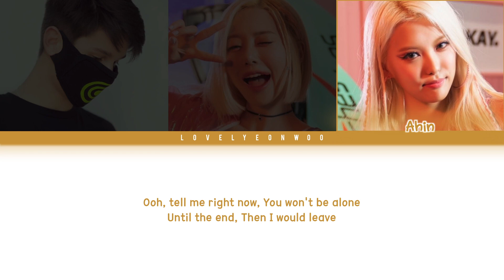DJ SODA x LOST CHAMELEON – OKAY! (ft. AHIN of MOMOLAND) (아인 모모랜드) Lyrics (Color Coded Eng)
Artist: DJ SODA x LOST CHAMELEON
Song: OKAY! (ft. AHIN of MOMOLAND) (아인 모모랜드)
Album: ‘OKAY!’ Single

Fonts used:
Title: Forta
Names: 1HoonSkybori
Lyrics: 210Hayanbunpil
Thank you: Lovely Boys
Watermark: Bebas

Don’t reupload.

dj soda lost chameleon ahin momoland okay!
dj soda lost chameleon ahin momoland okay! lyrics
okay! lyrics
okay! dj soda lost chameleon ahin momoland lyrics
dj soda lost chameleon ahin momoland okay! audio
dj soda lost chameleon ahin momoland okay! english
dj soda lost chameleon ahin momoland okay! color coded
okay! dj soda lost chameleon ahin momoland 아인 모모랜드
okay!
okay! 아인 모모랜드